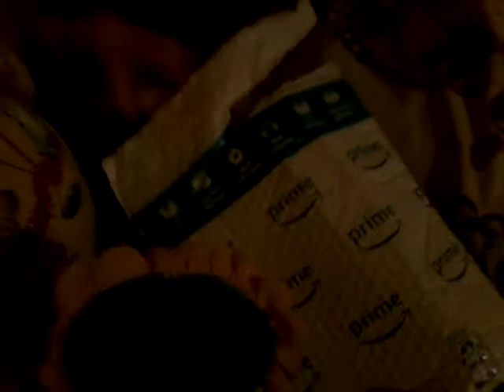Cat lover Unboxing another sunflower!